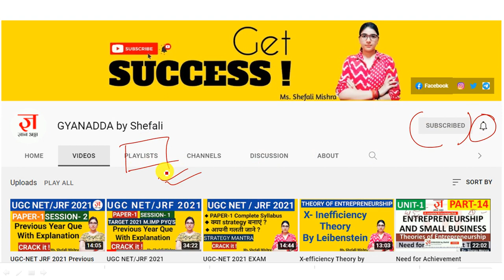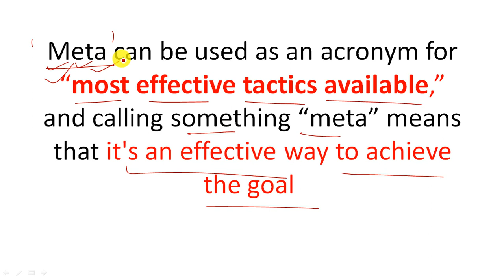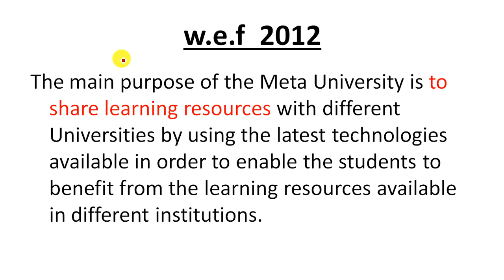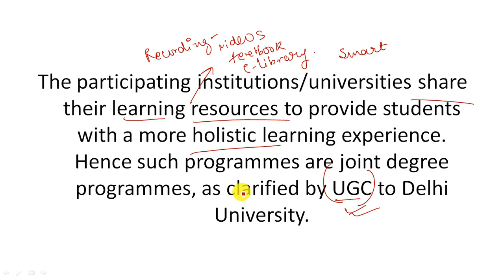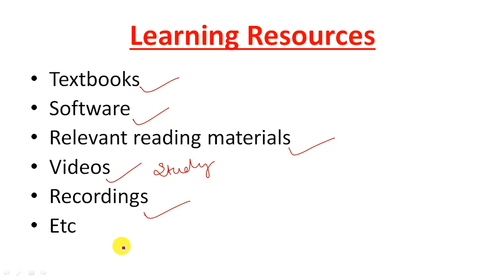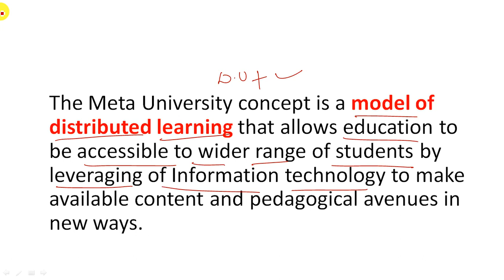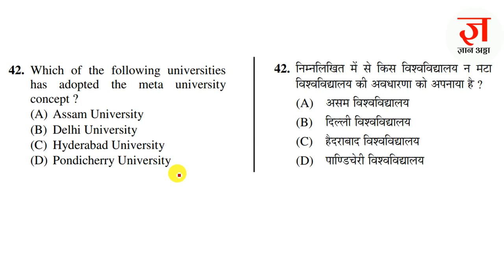Meta University Concept |UGC-NET/ JRF 2021 | Unit-10 Higher Education System | Gyanaddabyshefali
Hello Students,
In this session we are discussing about meta university concept .

Queries Answered -
Full Form Of META
Who adopted META university concept First ?
When Meta University Concept came into effect ?
What is meta university concept

If you find this video informative please support us .. Your Like and Subscription is our motivation. Drop your feedback in comment box below.

*** Thank you for you watching us ***